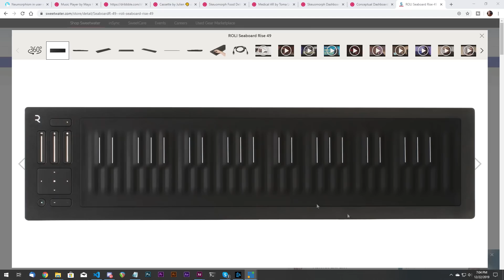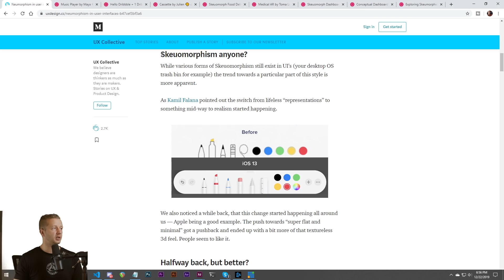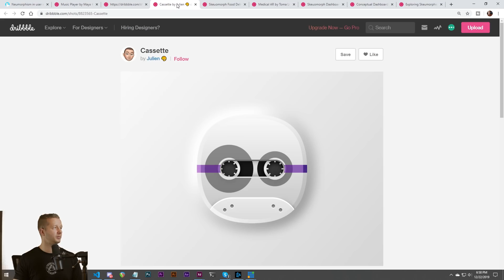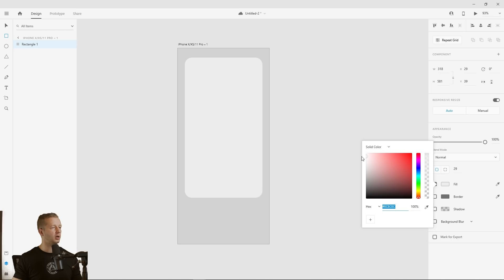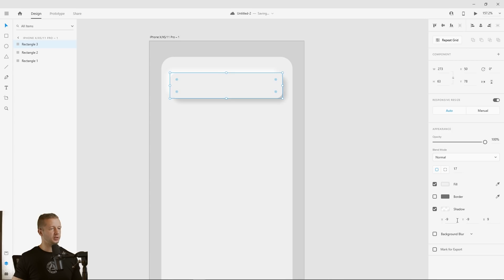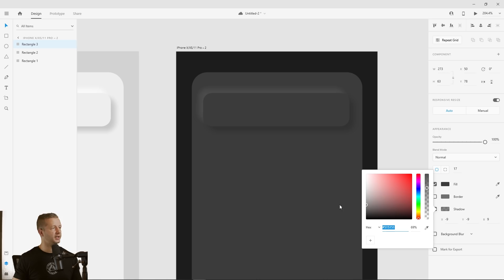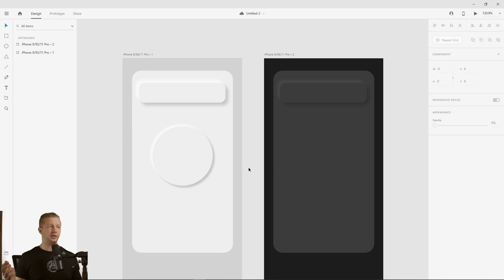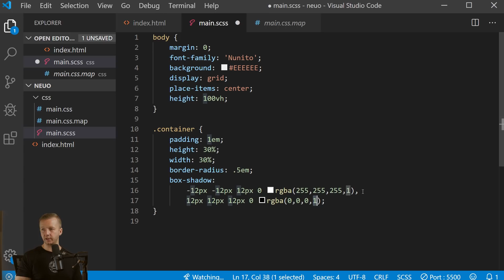Could this be the BIGGEST UI Design Trend of 2020?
- Use code 'DESIGNC19' to get $20 credit on your new Linode account!
- There's a new trend in town that's just beginning to form on the outskirts of the dribbbles and behances, and that is "Neumorphism". Neumorphism is derived from "New Skeuomorphism", as it's a specific and different play on skeuomorphism we've known from the past. In this video, we'll take a look at where this trend originated from within the last couple months, some examples from other designers, and then I'll show you how to utilize this new trend in both design software and HTML/CSS. As always, with any trend, tread carefully and don't overuse it.